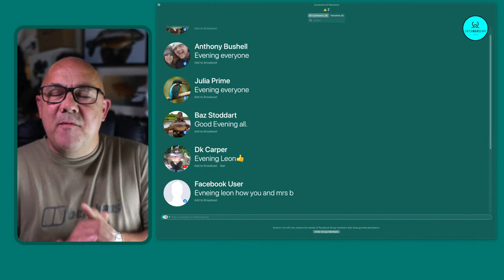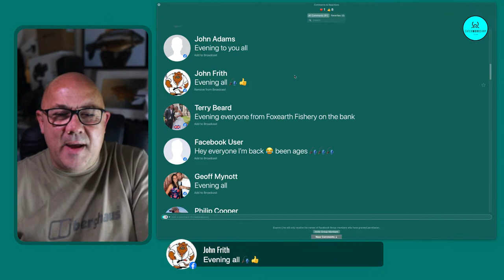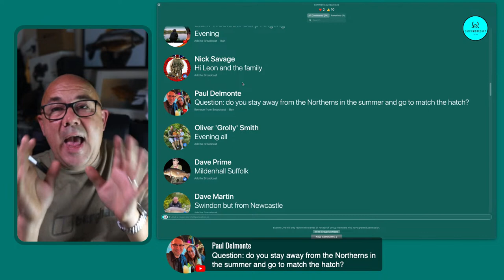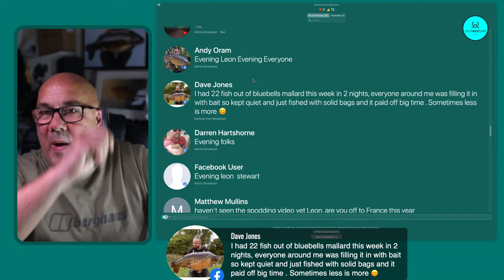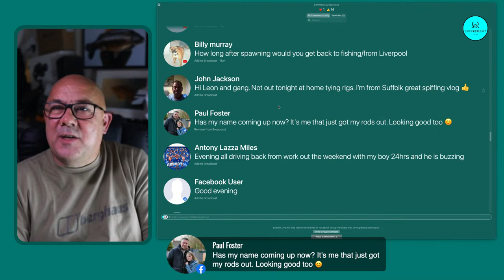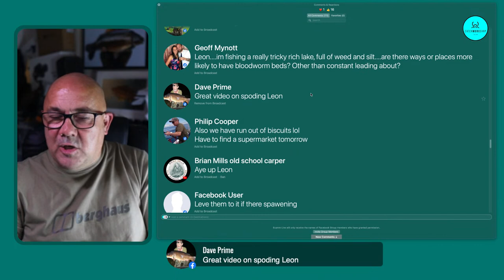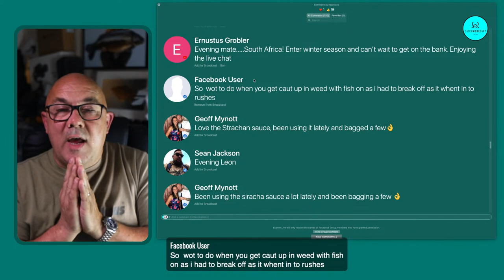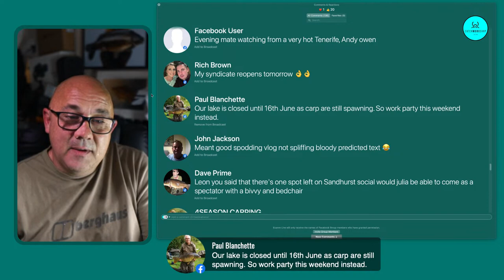🎣👨‍🏫 Join Carp Fishing Leon Bartropp for an Exclusive Q&A Live Stream! 🎥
Get youre Carp Fishing Questions & Queries ready and Join myself and the Catch More Carp Community for our weekly Live Q&A where you get all youre Carp Fishing Questions answered

Usually we spend 30 minutes or so answering all your carp fishing questions and then CatchMoreCarp Subscribing Members continue on our closed facebook group for an additional 30 minutes with the Live Q&A.

Join us for the first 30 mins or for the full 60 minutes with a CMC Subscription looking forward to seeing you… Leon